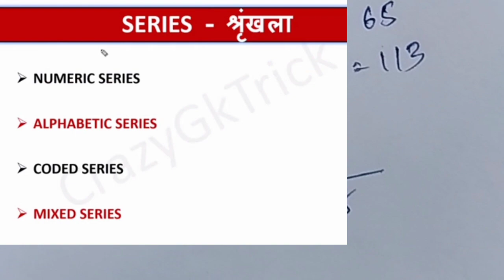Shorts Tricks Reasoning|Number Series Reasoning| Series Important Reasoning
दोस्तों इस Video में हम Reasoning Series में Series के Topic को अच्छे से Studyकरेंगे .

Number Series Questions | Reasoning | Number Series Short Trick |Series Short Trick | Series Important Questions| Reasoning short tricks inHindi, Series Reasoning Concepts and Trick | Reasoning Tricks for SSC/
PSC / Railway / SII Tricks to Solve Calendar Problems | Reasoning Tricks| Short Trick Calendar | Calendar Reasoning Trick | Reasoning Series For :
SSC CGL, SSC 10 +2, SSC CPO, MTS, UPSC, SI, NTPC, Bank, RRB, MPPSC,Constable, Patwari & All Govt Exam |
SSC,Reasoning | Bank Reasoning | Railway Reasoning | RRB | CPO,number series reasoning tricks,number series reasoning
number series reasoning tricks in hindi,delhi police reasoning questions,